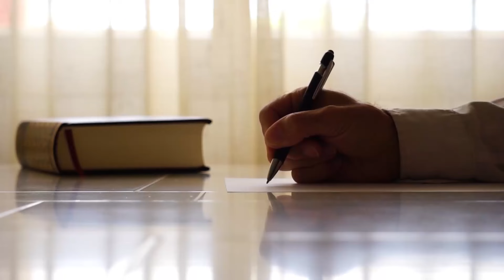O Cordeiro que tira o Pecado do Mundo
Palavra ministrada por Harold Walker durante o Alinhamento Tikkun Brasil em  09/03/2024.

Link para o nosso grupo exclusivo da leitura da Bíblia no Telegram